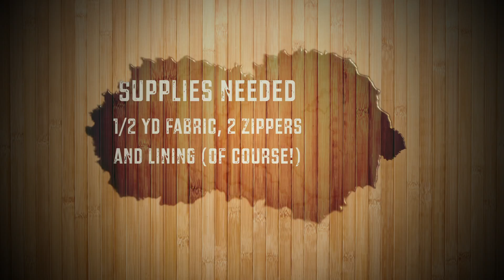DIY How to make a double zippered handbag from faux mink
Let me be honest with you, this fabric is not fun to work with.  In a word, it's messy, but I have to say that I like the finished product.  Yes, your floor is messy and you might be sneezing from the flying threads, but the bad turned out pretty good.